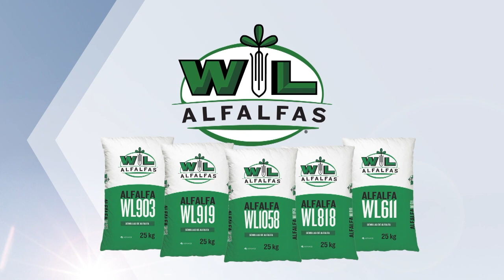Cómo optimizamos la utilización del silaje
El mayor porcentaje de pérdidas en el silaje ocurre durante el período de utilización. Es fundamental ajustar el uso de este importante recurso forrajero.